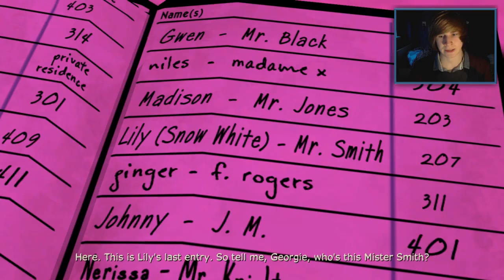NAAR DE STRIPCLUB? - The Wolf Among Us: EP 02 - Part 3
OUTRO MUZIEK BY:
Urban Contact - Sky Express (Orginial mix)